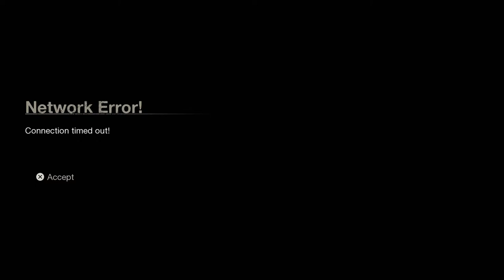Fright Time for the Last Time|Friday the 13th The Game|PS5 Gameplay